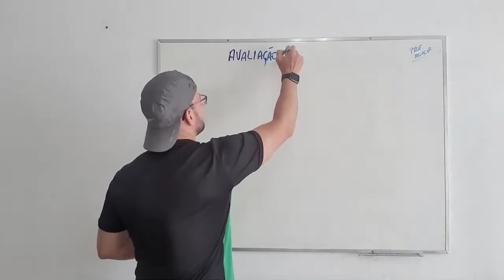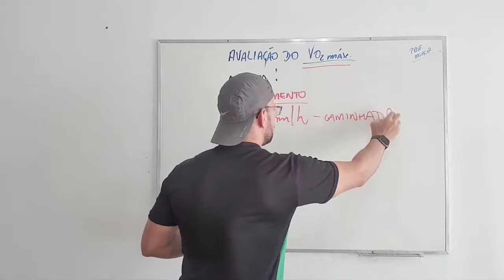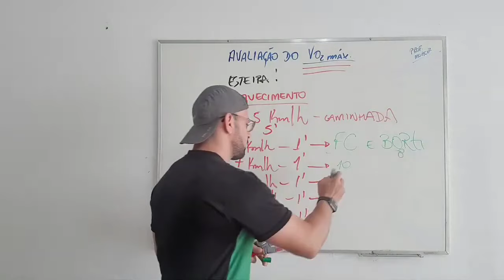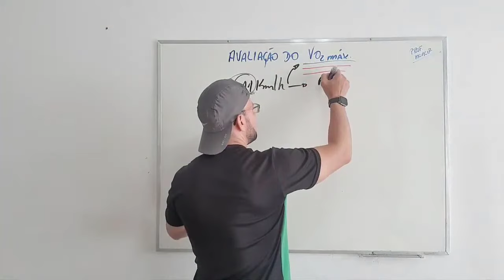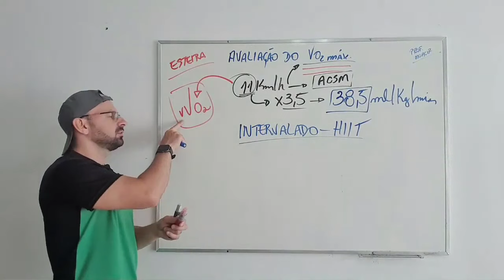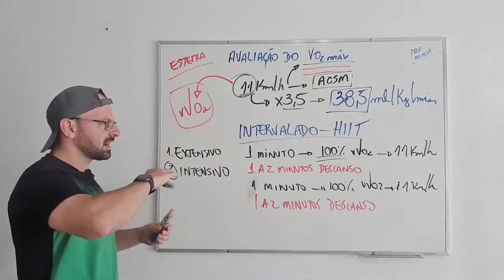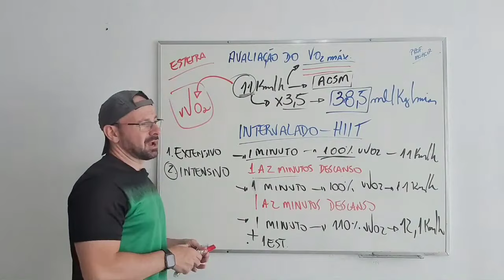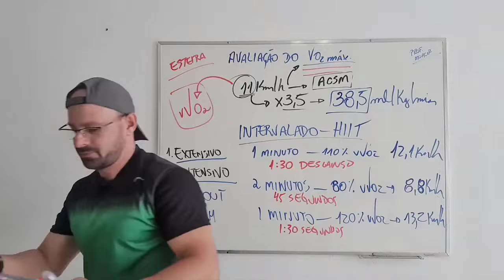TREINO AERÓBIO NA ESTEIRA! COMO MONTAR?